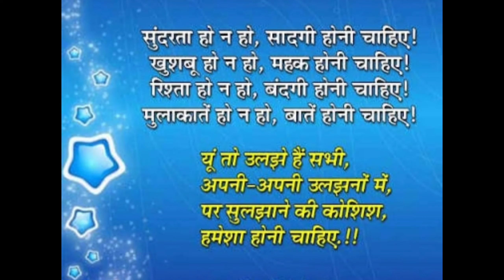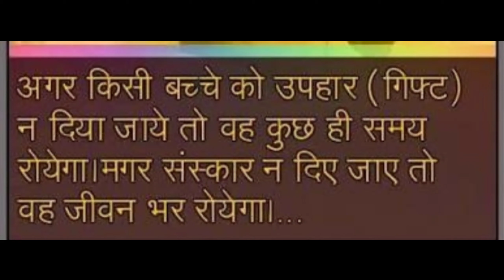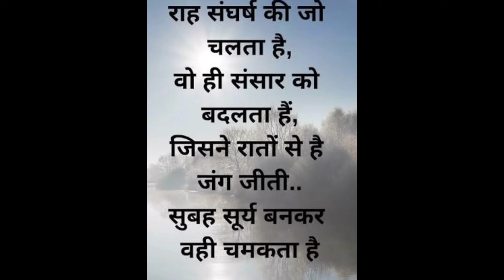Hindi motivational video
if you are new on my YouTube channel please subscribe my YouTube channel press the like icon inspirational comment share this video with your friends and never miss press the bell icon for the latest notification of my new videos

if you want such type of videos please give your opinion in the comment box and mentioned your suggestion also

. if you are in class 8 I have already make videos for class 8